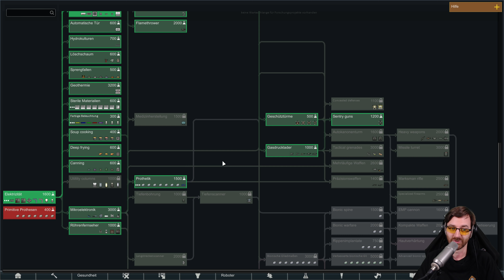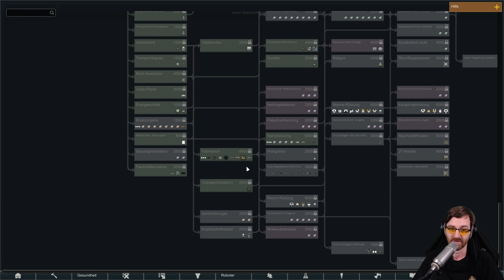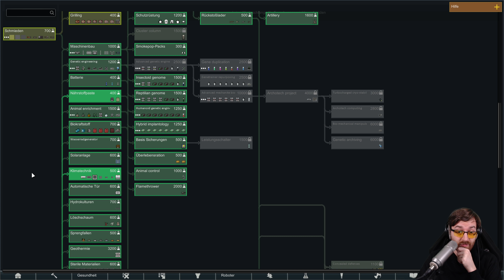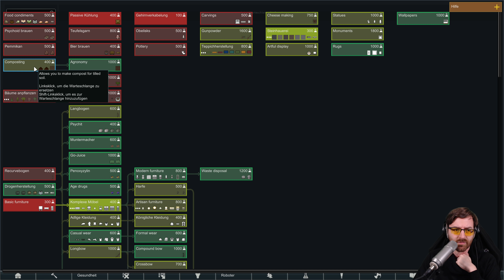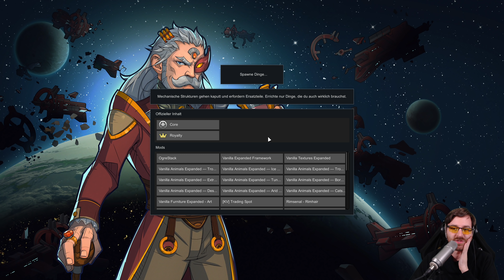Endlich Forschen wir ⭐ Let's Play Rimworld 1.2 ⭐ 4k 👑 #004 [Deutsch/German]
📱 Modkollektion für Rimworld Let's Play 📱

Alle Videos 📹 von Rimworld 1.2 in der Playlist 📜 schauen!

Let's Play von Rimworld 1.2 mit Kommentaren von DrProof (2020)